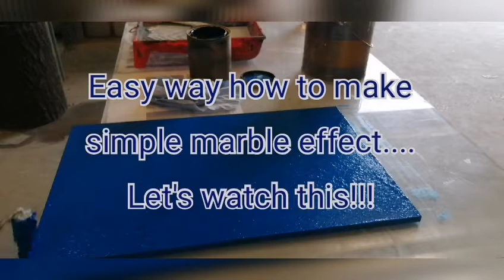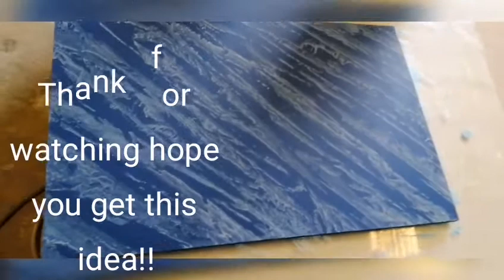Easy way how to make simple marble effect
The painters blog83